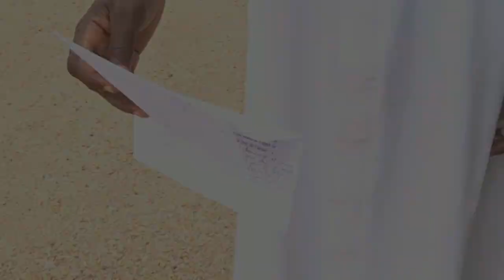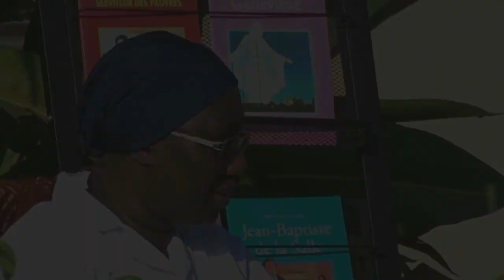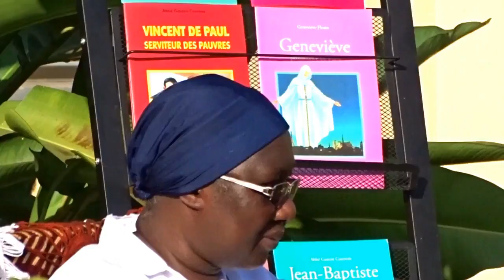57 ÈME JOURNÉE MONDIALE DE PRIÈRE POUR LES VOCATIONS DANS L'ARCHIDIOCÈSE DE KISANGANI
57 ième Journée Mondiale de prière pour les vocations dans l'Archidiocèse de Kisangani en contexte du COVID-19